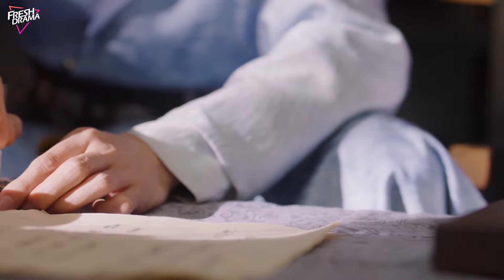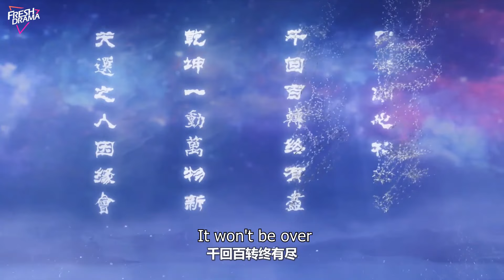Princess' Fateful Love❤️‍🔥13 xiaozhan zhaolusi | Naive Girl Escapes, Unexpectedly Crowned Princess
💬Synopsis:
To protect her eldest sister, Yue Ling, the Youngest Princess of Dongyu, was married into the country of Beishuo. However, she married Zhou Shi Yu, the North Prince of Beishuo, not one that was originally intended for. The trip to the Capital City of Beishuo was full of repeated assassinations, but they were saved when a mysterious jade pendant activated the Time Gate, allowing Yue Ling and Zhou Shi Yu to be repeatedly reincarnated and improve themselves from striving to change their destiny to shouldering the national cause. During this time of growth, they fell in love.

Para proteger a su hermana mayor, Yue Ling, la Princesa Menor de Dongyu, fue casada con el país de Beishuo. Sin embargo, se casó con Zhou Shi Yu, el Príncipe del Norte de Beishuo, y no con quien originalmente estaba previsto. El viaje a la Ciudad Capital de Beishuo estuvo lleno de asesinatos repetidos, pero se salvaron cuando un misterioso colgante de jade activó la Puerta del Tiempo, permitiendo que Yue Ling y Zhou Shi Yu se reencarnaran repetidamente y mejoraran, pasando de luchar por cambiar su destino a asumir la causa nacional. Durante este tiempo de crecimiento, se enamoraron.

Чтобы защитить свою старшую сестру Юэ Лин, младшая принцесса Дунъю была выдана замуж за страну Бэйшуо. Однако она вышла замуж за Чжоу Ши Ю, северного принца Бэйшуо, а не за того, кого изначально предполагалось. Путешествие в столицу Бэйшуо было полно покушений на убийство, но они спаслись, когда таинственный нефритовый кулон активировал Врата Времени, позволяя Юэ Лин и Чжоу Ши Ю многократно перерождаться и совершенствоваться, от борьбы за изменение своей судьбы до несения национального долга. В это время они влюбились.

Untuk melindungi kakak perempuannya, Yue Ling, Putri Termuda Dongyu, menikah dengan negara Beishuo. Namun, dia menikah dengan Zhou Shi Yu, Pangeran Utara Beishuo, bukan dengan orang yang awalnya ditujukan. Perjalanan ke Ibu Kota Beishuo penuh dengan pembunuhan berulang-ulang, tetapi mereka diselamatkan ketika liontin giok misterius mengaktifkan Gerbang Waktu, memungkinkan Yue Ling dan Zhou Shi Yu bereinkarnasi berulang kali dan memperbaiki diri dari berusaha mengubah nasib mereka menjadi memikul tanggung jawab nasional. Selama waktu pertumbuhan ini, mereka jatuh cinta.

🔥Episodes: 24
🌟Genres: Adventure, Historical, Romance, Fantasy
📺Subtitles: English [CC]
✍🏻Audio languages: Chinese